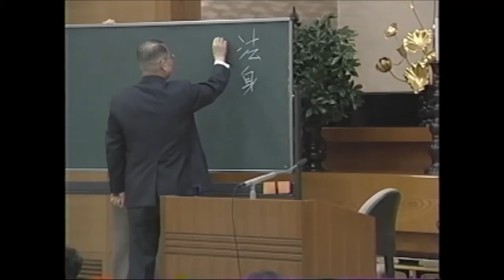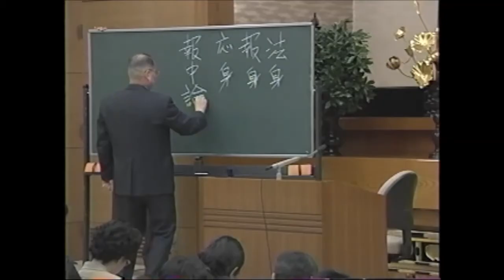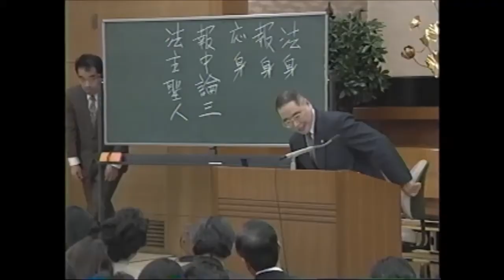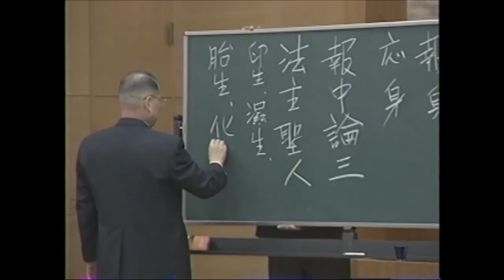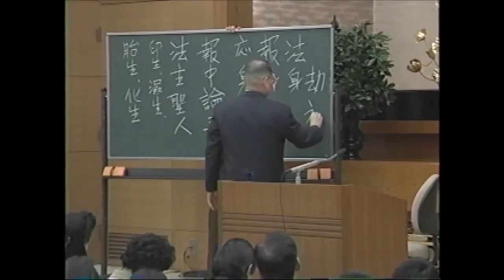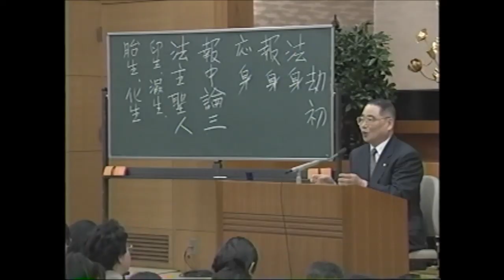御観念文講義